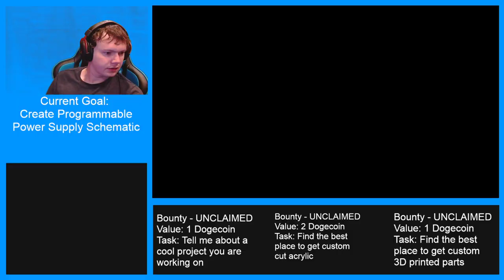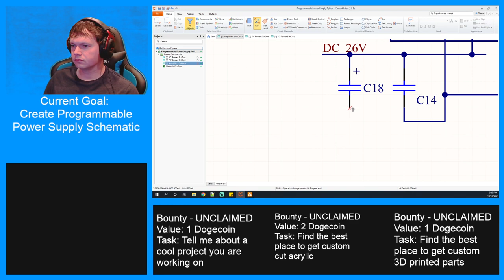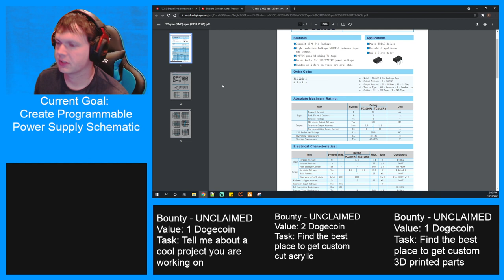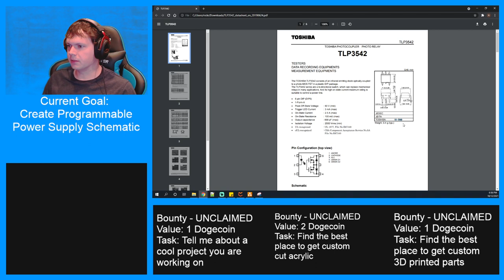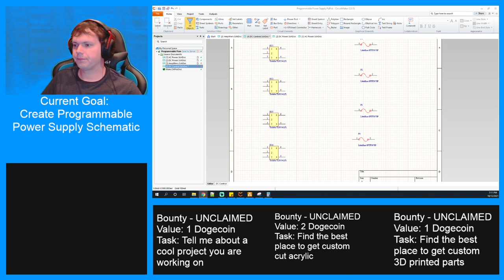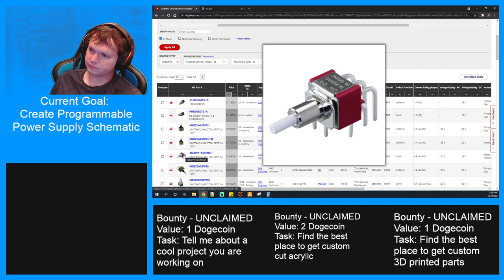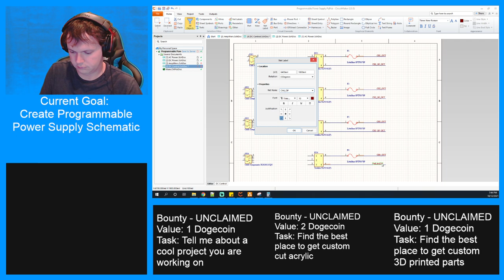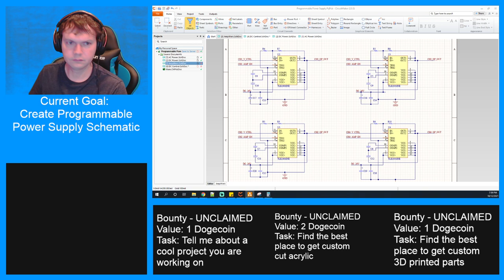Programmable Power Supply - Part 7 Switch Controls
I'm making a programmable power supply! In this stream, I add the solid state relays and switches.

I stream on Twitch! Join and help me build cool projects!